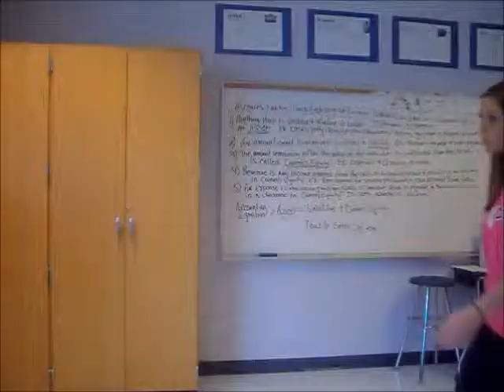East Ridge High School 2012 Senior Video: 3